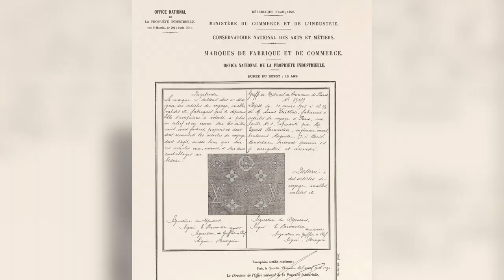Louis Vuitton - Brand History & Knowledge (The Greatest Luxury Brand to Exist)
Hey guys!
If you enjoyed, don't forget to hit 'like', it always helps and is much appreciated :)

A brand history video on Louis Vuitton, the greatest luxury brand to exist.
Louis Vuitton has always remained at the top of the luxury pyramid for as long as one can remember, but why is the brand so admired and how did it get this reputation?
This video explains the origins of the Louis Vuitton brand and how the founder, Monsieur Louis Vuitton along with his son Georges Vuitton and grandson Gaston Louis Vuitton grew the luxury label into what it is today.

Starting as a trunk-maker, Monsieur Louis Vuitton quickly grew his name among the aristocrats of Paris as an advisable trunk maker.

I personally love Louis Vuitton so was waiting to learn about the brand and put this video together so I hope you guys enjoy it :)

Thanks